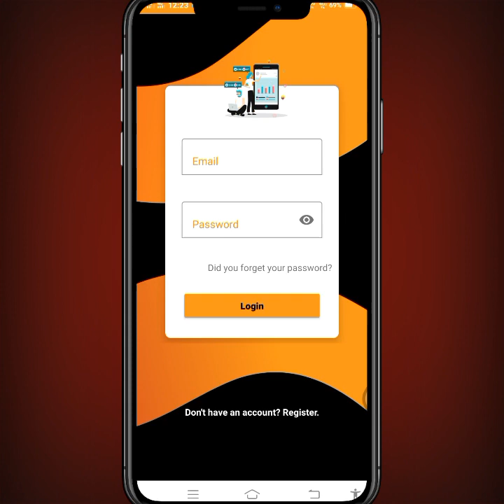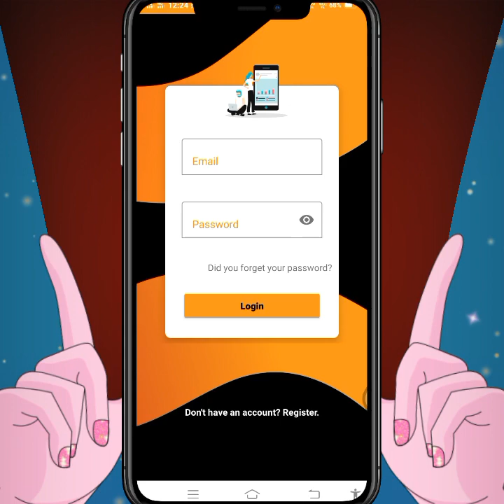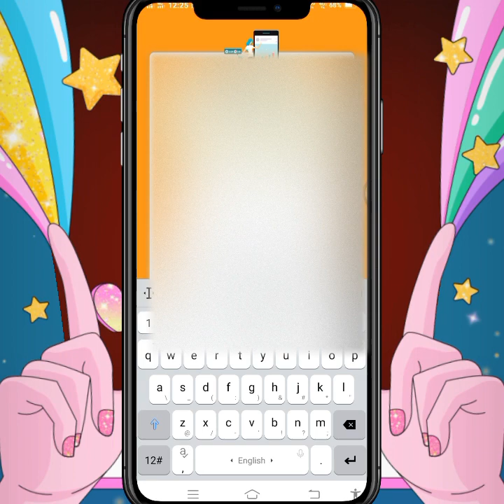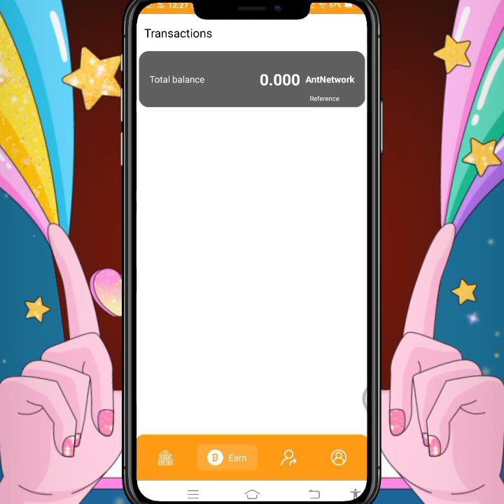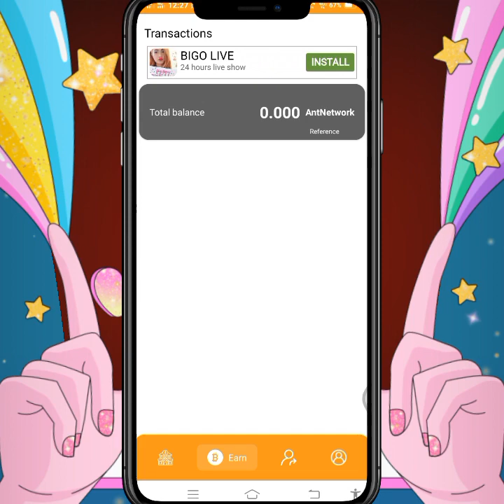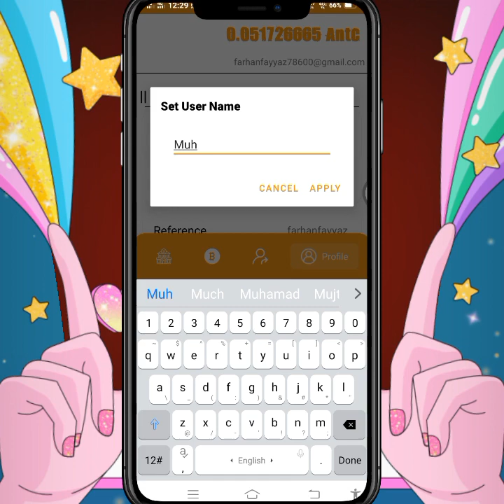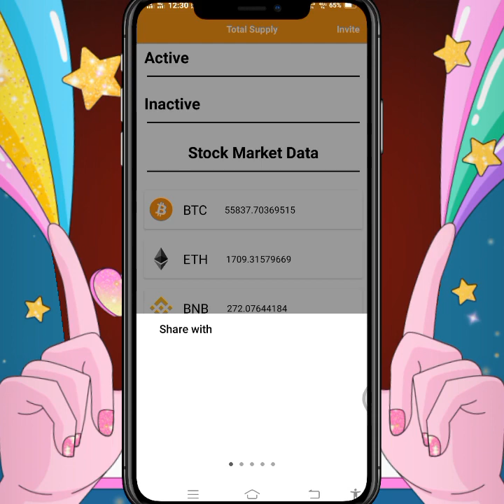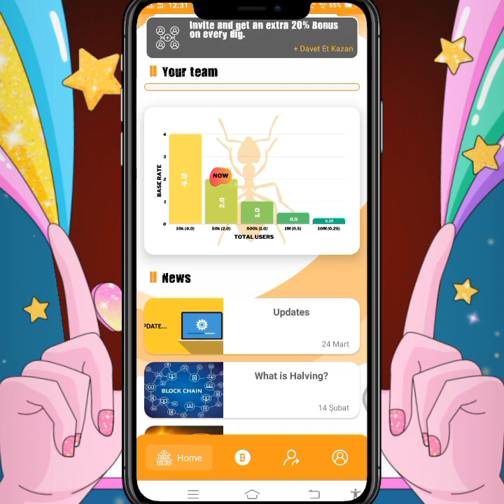Earn money online at home without investment from AntNetwork | make money in Pakistan 2021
My Reference 👇

 My Reference Code:  "Muhammad Farhan Fayyaz

Tips & Tricks
Game Tips
Facebook Tips
Facebook Page Tips
Instagram Tips
Twitter Tips
Hacking Tips
Social Media Tips &
etc.